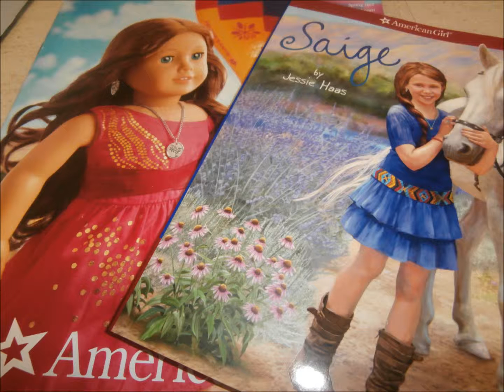Welcome Saige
Arrived on Monday but didn't get her until Wednesday.